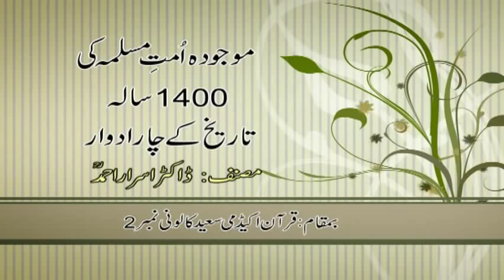Maujuda Umat-e-Muslima ki 1400 Sala Tareekh kay Char Adwar By Mukhtar Hussain Farooqi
موجودہ امت مسلمہ کی 1400 سالہ تاریخ کے چار ادوار
مصنف : ڈاکٹر اسرار احمد
مدرس : محتار حسین فاروقی
بمقام : قران اکیڈمی سعید کالونی نمبر 2
فیصل آباد